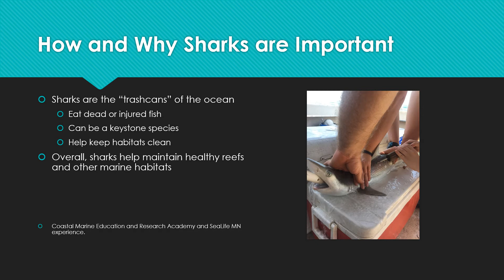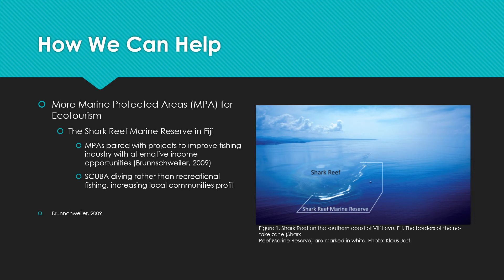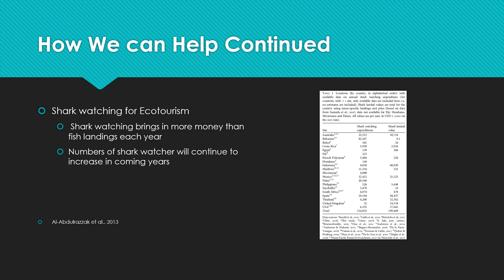Why Sharks are Important for Marine Ecosystems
This video is for my Marine Biology class at the University of South Florida.